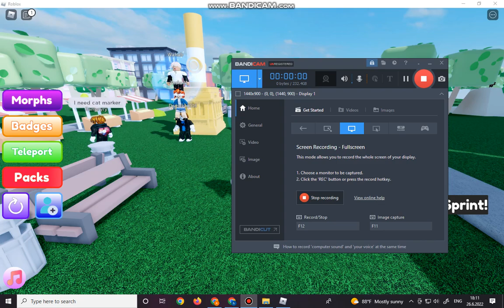Roblox Find The Marker Morphs. How To Find Grass Marker